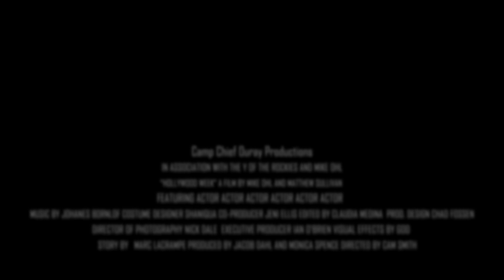CCO Session 7 - 2018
Keep up with all of our current photos and videos at our